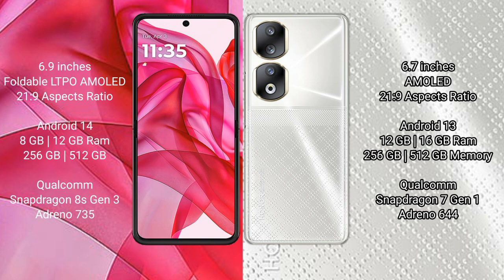Motorola Razr 50 Ultra vs Honor 90 Review